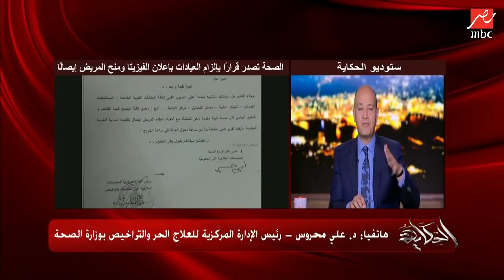رئيس الإدارة المركزية للعلاج الحر والتراخيص بوزارة الصحة يؤكد إلزام العيادات بإعلان قيمة "الكشف"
الحكاية | رئيس الإدارة المركزية للعلاج الحر والتراخيص بوزارة الصحة يؤكد إلزام العيادات بإعلان قيمة "الكشف"